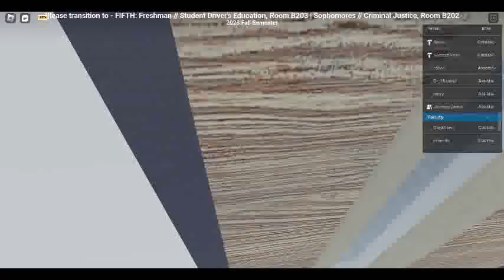Southwood Hills High School Day In The Life In Behavioral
Open Me

✏️About:Hello everyone! Today I recorded on Southwood Hills High School. I hope you all enjoyed the video!

❓Q&A:
Q:When is your birthday?
A:October 22nd

A:18

Q:What is your favorite color?
A:Purple and Pink

Q:Are you from the United Kingdom or the United States?
A:United States

Q:Do you vlog?
A:Yes

Q:Do you have any pets?
A:Yes 2 Guinea Pigs and 1 dog

Q:What is your favorite thing to do in your free time?
A:Play Roblox,Do Pickleball in the Special Olympics, Do Bowling in the Special Olympics, Do Cheerleading in the Special Olympics and try new sports in the Special Olympics

Credits:
GFX Credit:Me
Editing:Me

Close Me